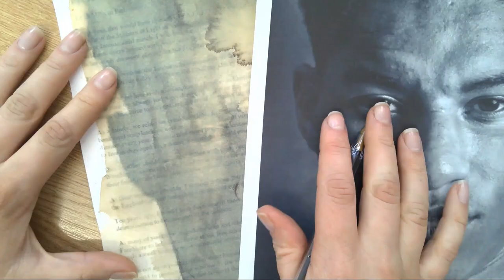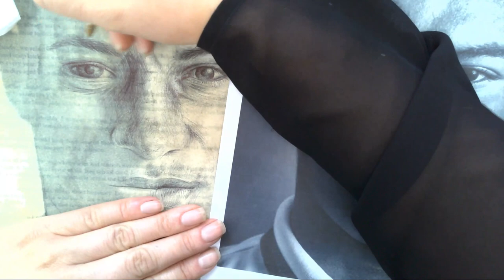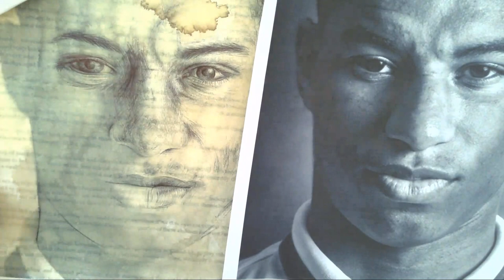Marcus Rashford Mark Powell Style